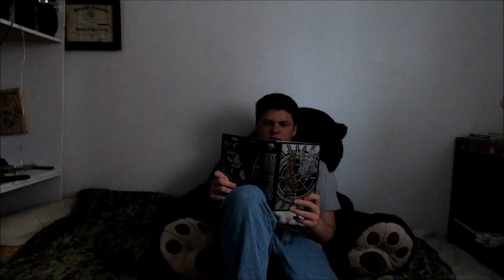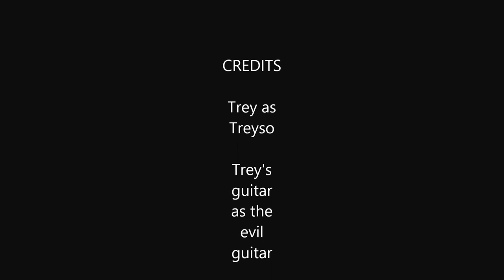My guitar can talk!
This little video is to show what can happen if you dont play your instruments enough. You have been warned